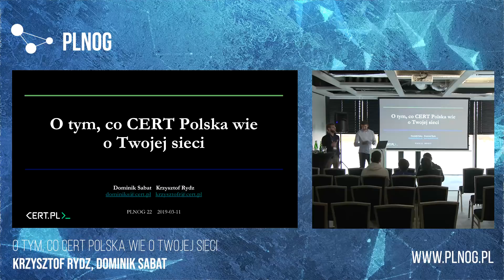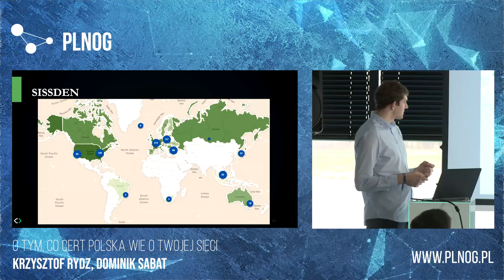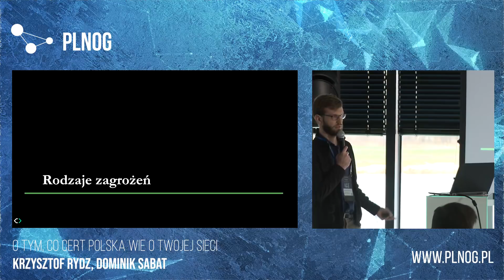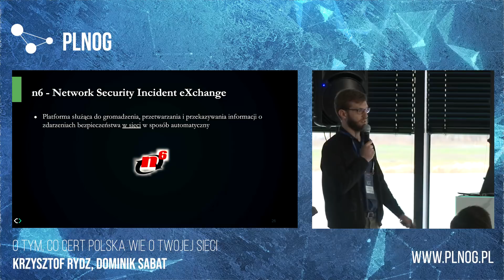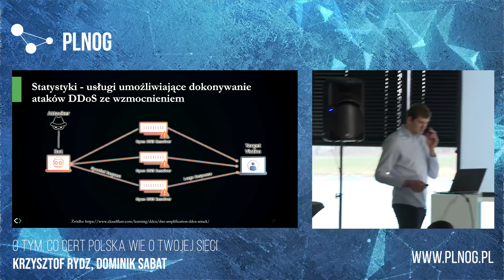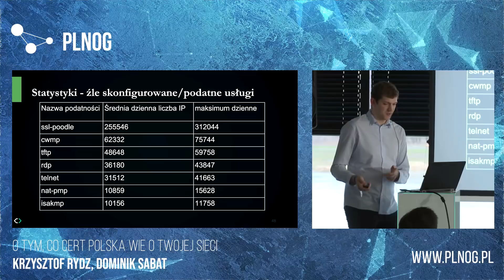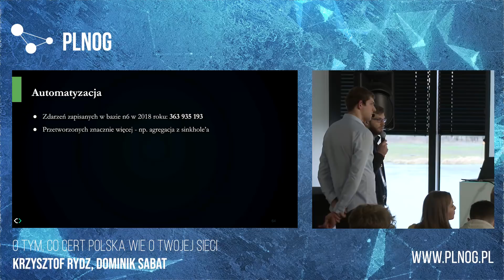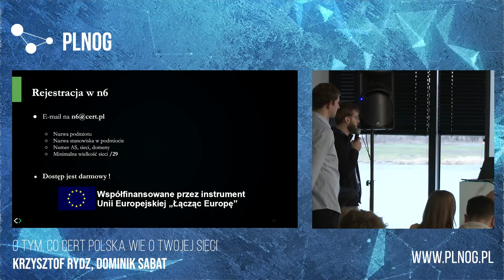PLNOG22 - Krzysztof Rydz & Dominik Sabat - O tym, co CERT Polska wie o Twojej sieci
Chcąc bronić się przed obecnymi zagrożeniami w sieci nie możemy polegać wyłącznie na antywirusach ani apliance’owych rozwiązaniach implementowanych w naszych sieciach. Konieczne jest nieustanne monitorowanie bieżących zagrożeń, najlepiej w jak najszerszej skali. W prezentacji przedstawimy wybrane zagrożenia które w ostatnich latach zostały zaobserwowane przez CERT Polska oraz omówimy techniki i narzędzia wykorzystane w tym procesie. Weźmiemy pod lupę system wymiany informacji o incydentach sieciowych - n6, przedstawimy możliwe korzyści ze stosowania platformy oraz opowiemy o tym, jak bezpłatnie do niej dołączyć. Pokażemy również premierowo statystyki botnetów oraz podatnych urządzeń i usług które działały w kraju w 2018 roku.